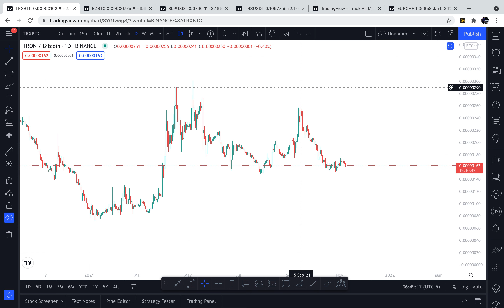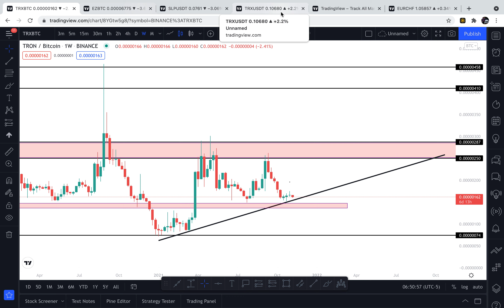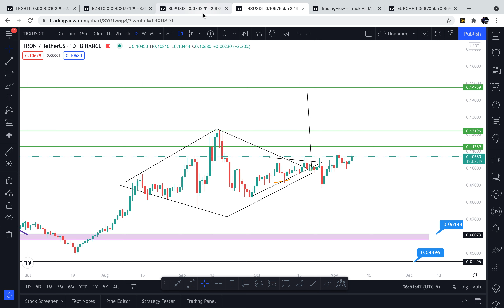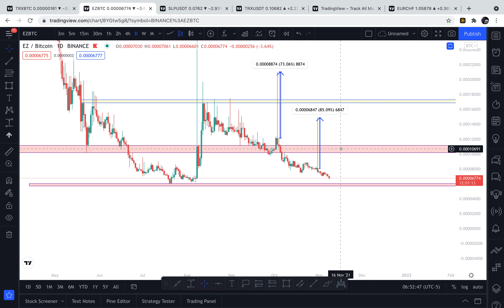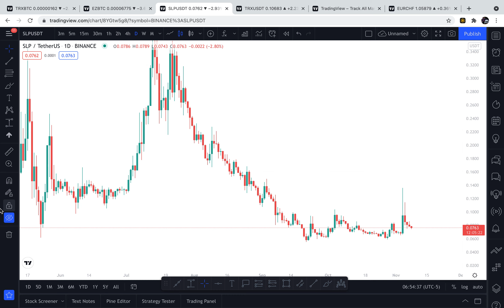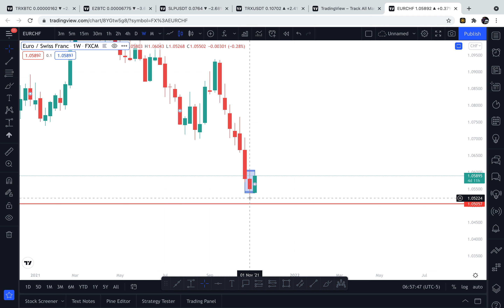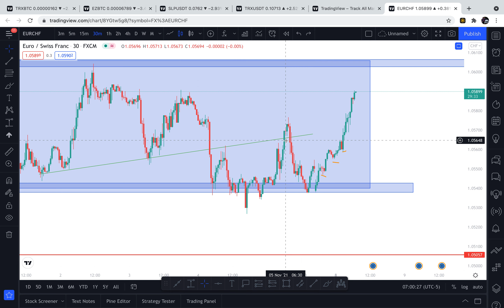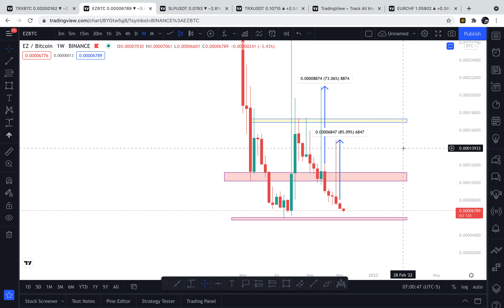TRX , SLP & EZ TOKEN PRICE PREDICTION & NEXT TARGET FULL TECHNICAL ANALYSIS🎯 |CRYPTO24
Crypto24 # FuturesTrading
BITCOIN NEXT TARGET & ALTCOIN NEXT MOVE , WHEN ALTCOIN WILL PUMP ? | CRYPTO24

FOR TECHNICAL ANALYSIS COURSE CONTACT @CRYPTO287 ON TELEGRAM